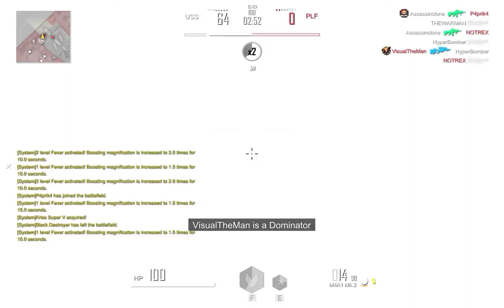Metro Conflict: The Origin Part 3